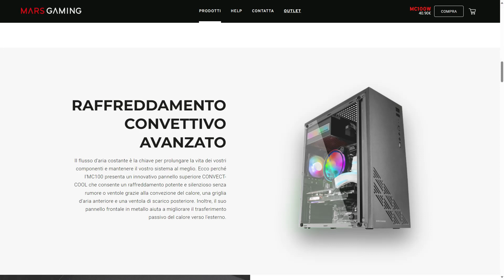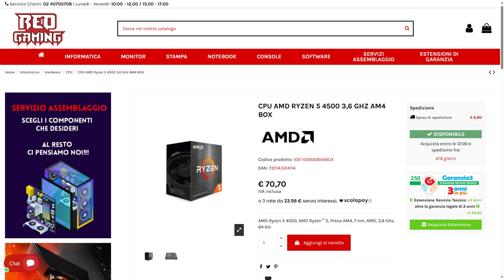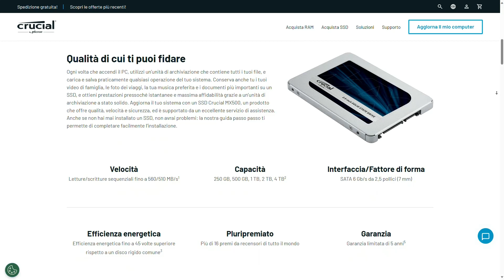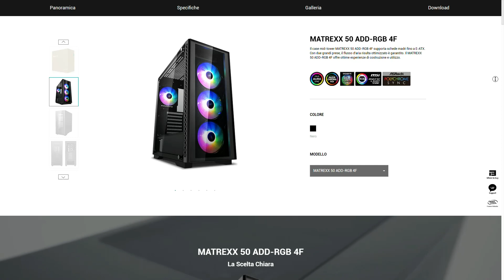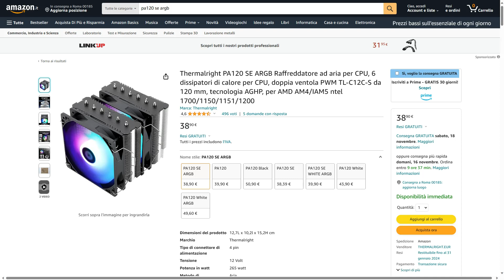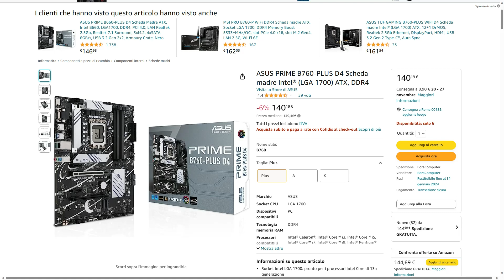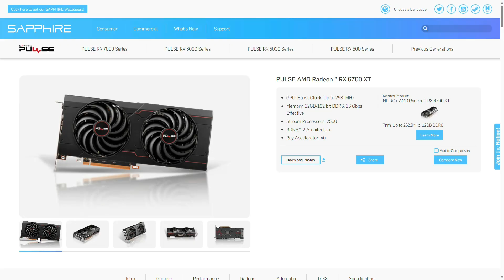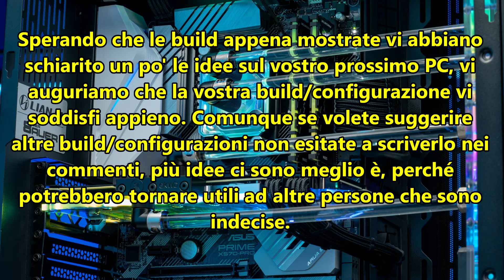Che PC computer da gaming si può assemblare con 500€ o 1000€ ?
Ciao a tutti e bentornati, assemblare un PC per alcune persone è una delle cose più belle, ma come per tutte le cose c'è sempre l'osso di mezzo. Soprattutto la scelta dei componenti a volte è quella che si rivela la più difficile. Per questo oggi vi mostreremo alcune build/configurazioni da 500€ e da 1000€.

NOTE AGGIUNTIVE
I prezzi e la disponibilità dei componenti mostrati nel video potrebbero cambiare in qualsiasi momento.

DIFFERENZE TRA AMD RADEON RX 6700 XT E NVIDIA GEFORCE RTX 4060

AMD RX 6700 XT: ottima per giocare a 1440p a dettagli alti/ultra con Ray tracing disattivato.

NVIDIA RTX 4060: questa GPU è rivolta soprattutto a chi desidera giocare in full HD a dettagli alti con ray tracing attivo, infatti rispetto alla RX 6700 XT ha prestazioni migliori con ray tracing attivo sia a 1080p e 1440p. Però con ray tracing disattivato è inferiore alla RX 6700 XT sia in 1080p e 1440p.

Quindi riassumendo se non vi interessa il ray tracing puntate sulla RX 6700 XT, mentre se vi interessa puntate alla RTX 4060.

CASE
Mars gaming MC100
PSU
MSI Mag A550BN
CPU
AMD Ryzen 5-5500
MOBO
Gigabyte B550 DSH3
RAM
Lexar Thor ddr4 kit 16gb
Kingston Fury Beast ddr4 kit 16gb
SSD
Crucial MX 500 500gb
GPU
Asus Radeon RX 6500 XT
Inno 3D Geforge GTX 1650
Peladn AMD Radeon RX 580

TIMELINE VIDEO

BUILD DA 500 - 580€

CASE: 1:12
PSU: 1:45
CPU: 2:21
MOBO: 3:35
RAM: 4:35
SSD: 5:24
GPU: 6:01
PREZZO FINALE: 7:15

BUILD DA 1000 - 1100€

CASE: 7:54
PSU: 8:32
CPU: 9:03
MOBO: 10:02
RAM: 11:31
SSD: 12:45
GPU: 13:40
PREZZO FINALE: 14:32

Se volete siamo iscritti anche al gruppo facebook Windows 11 Italia